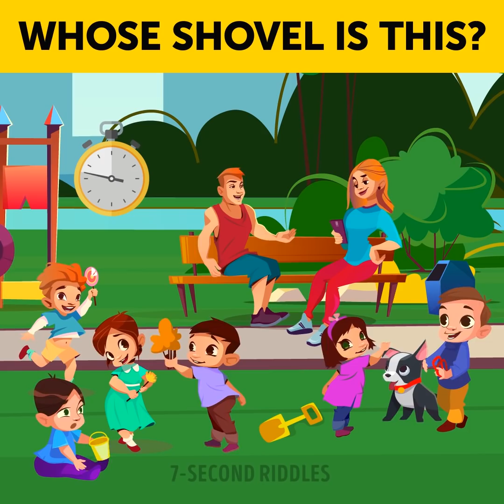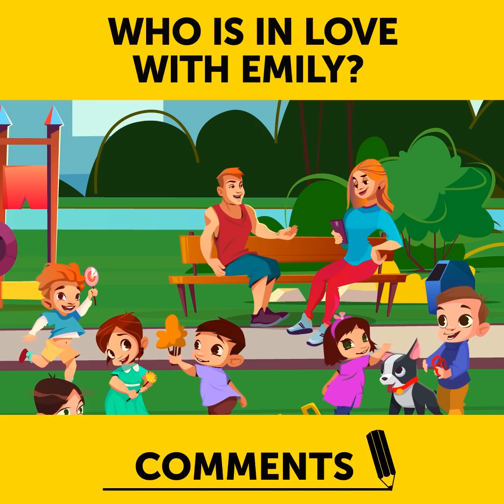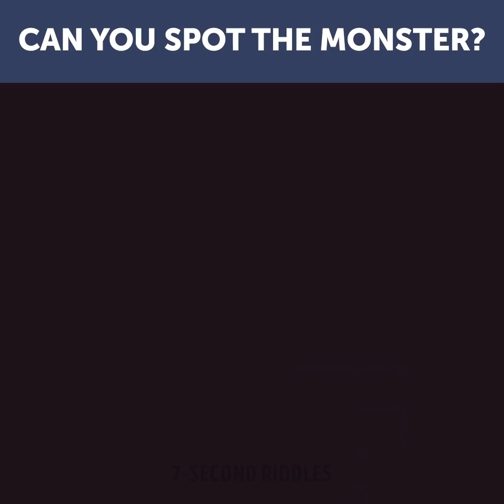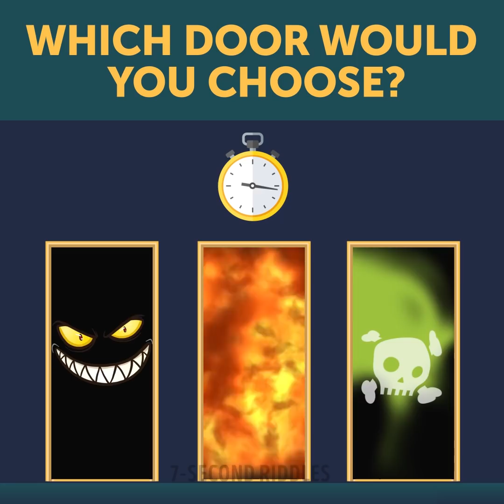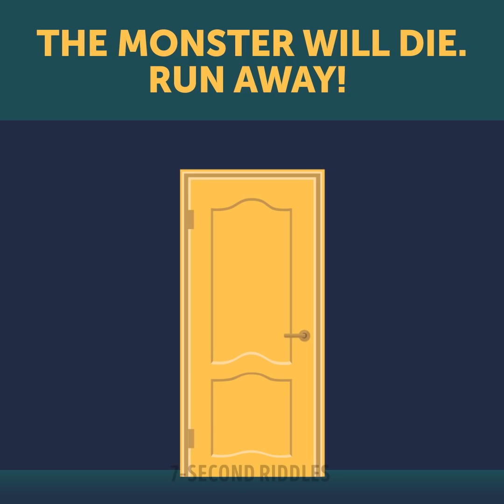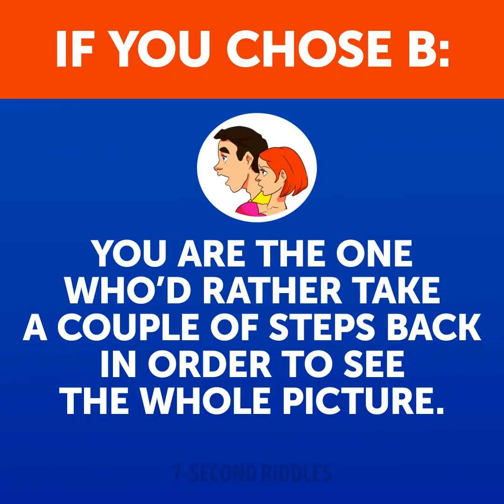11 IQ Test Questions With Answers! Tricky Riddles For Strong Minds Only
Only strong minds will easily solve these tricky riddles and IQ test questions! A number of studies have shown that solving riddles is one of the most effective ways to train your brain. If you want to sharpen your logic and increase your IQ, start solving puzzles every day!

00:14 - Increase your detective skills with this difficult crime puzzle! Who is the killer?
02:08 - Boost your brain with these cool and fun questions! Some of them will make you rack your brain ;)
03:39 - Who's suspicious? A tricky riddle that will improve your logical skills and test your IQ!
05:11 - A thrilling picture puzzle for the most attentive ghostbusters. I'm not sure if I would survive if I met any of them, but if your eyes are good enough to spot them, then you have a chance. Test your skills and boost your brain power with this tricky visual puzzle!
06:49 - This set of picture puzzles will give your brain a perfect workout if you take them seriously and do your best!😜 How much time did it take you to solve them all?
08:39 - Only the smartest will survive, are you among them? Try to crack this simple riddle on escape and come up with the best solution to save your life!
10:06 - Who is right? A or B? Share your answer to this tricky personality test in the comments below!